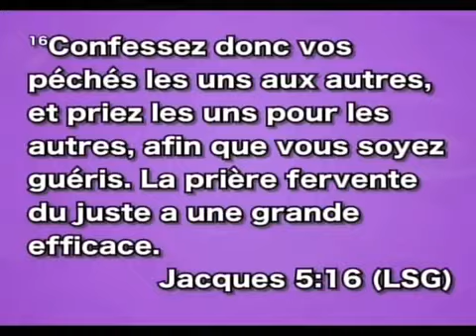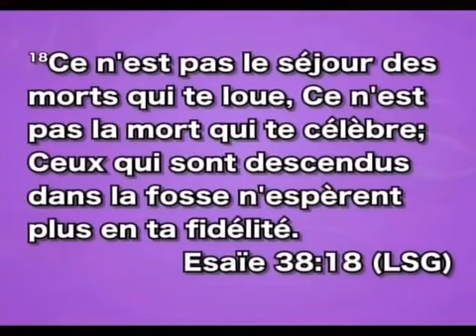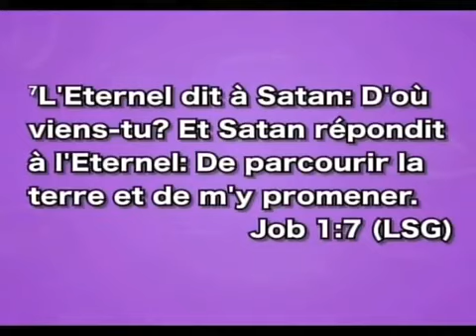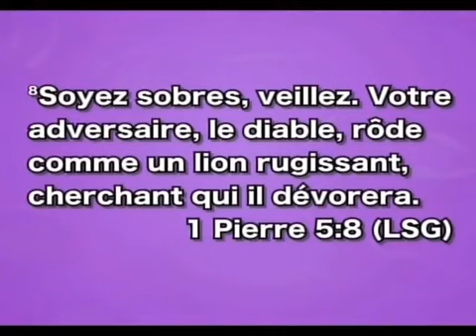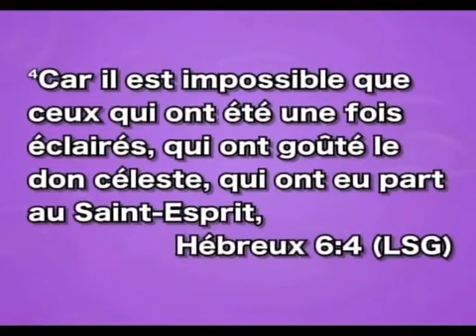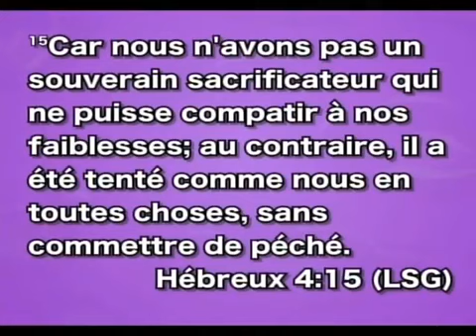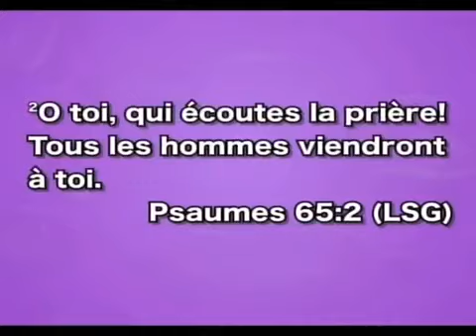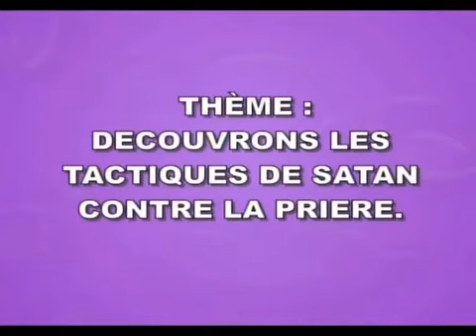mamadou karambiri - Découvrons les tactiques de satan contre la priere